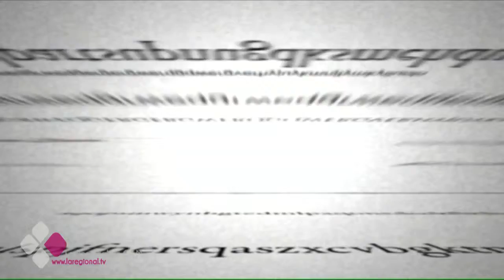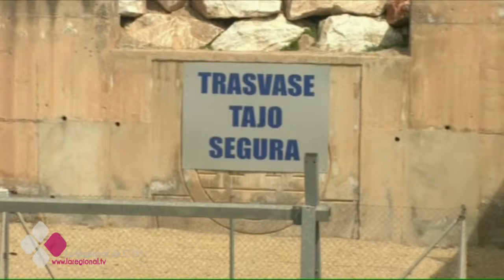EL BRASERILLO 02 05 17 A